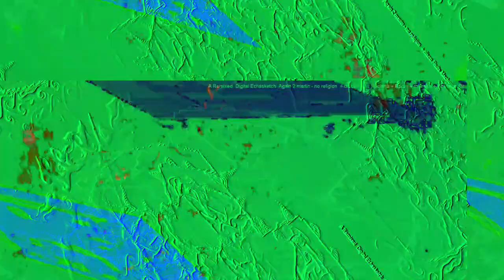[EPILEPSY WARNING] Movie 23 02 18 11h16m26s